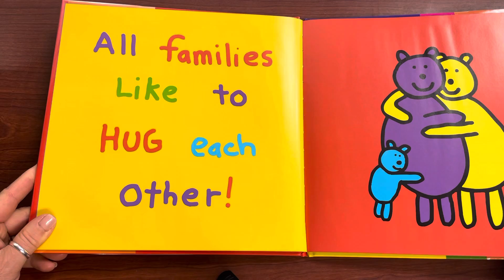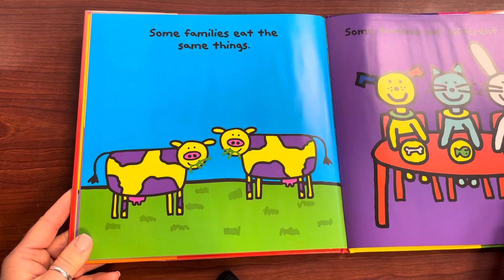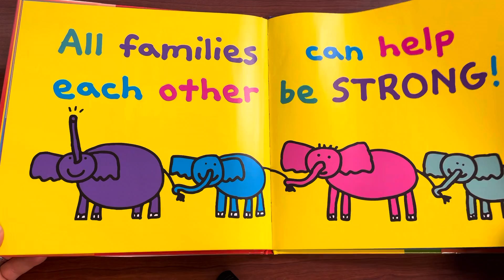Mrs. Z Reads Aloud “The Family Book”